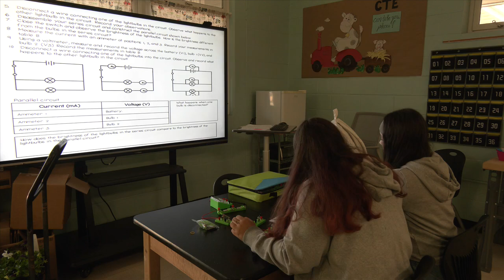Bay District Schools receive $1.5 million grant for career preparation programs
A $62 million statewide investment is helping prepare students for the workforce. The money is coming from the state Workforce Development Capitalization Incentive Grant Program to expand career and technical education programs.